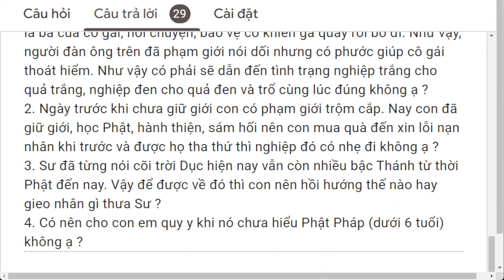1569. Từng phạm giới trộm cắp và đã xin lỗi họ rồi thì nghiệp có nhẹ đi không?